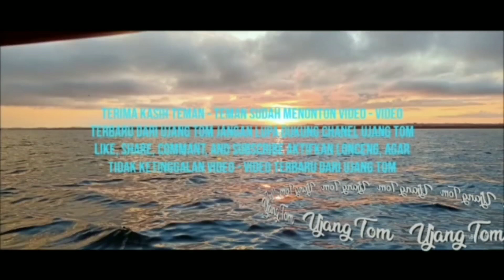tak disangka streak hari ini jumbo jumbo semuanya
assalamualaikum
Alhamdulillah hasil hari ini